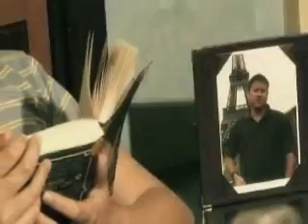Daniel Paez - No me quitas nada